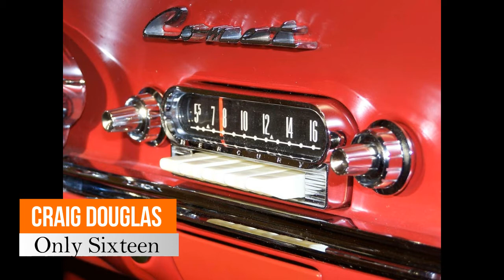CRAIG DOUGLAS - Only Sixteen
TERRY PERKINS.
Newport, Isle Of Wight , United Kingdom.
1959.
Top Rank International.